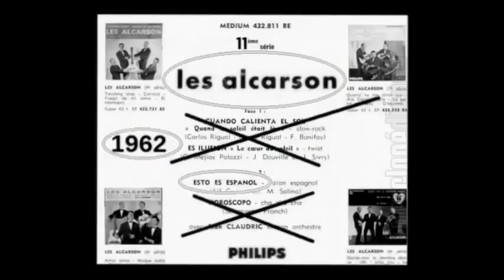Les Alcarson - Esto Es Espanol